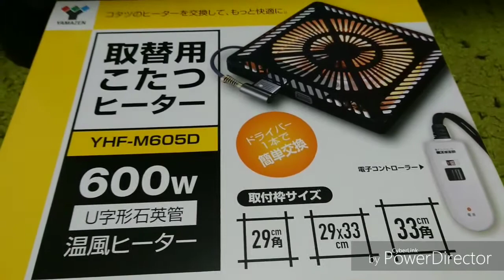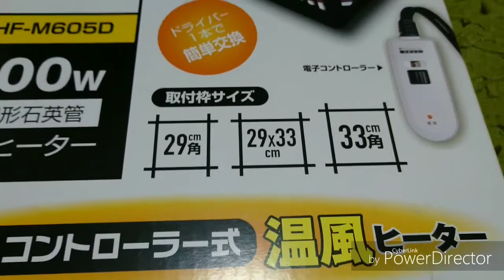超簡単！こたつヒーター交換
古いこたつのヒーターを交換して、こたつ能力がアップしたさ。